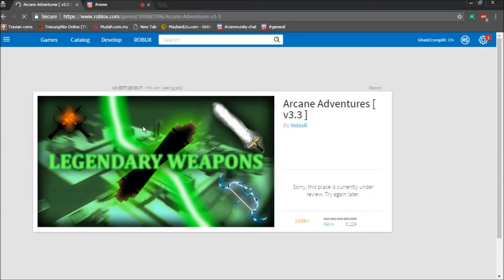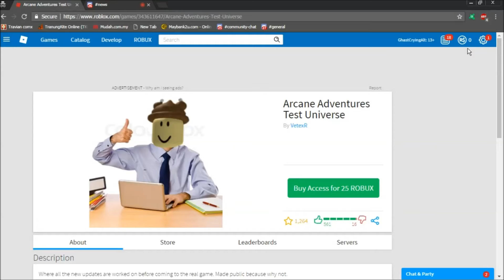Send help.... Roblox Arcane Adventures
pls send help i kant do anything!!111
trigared